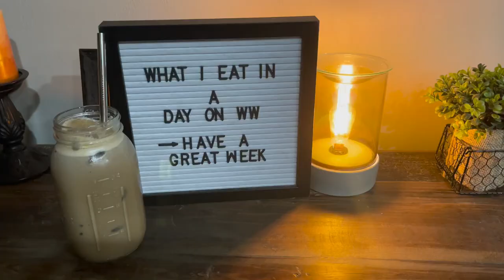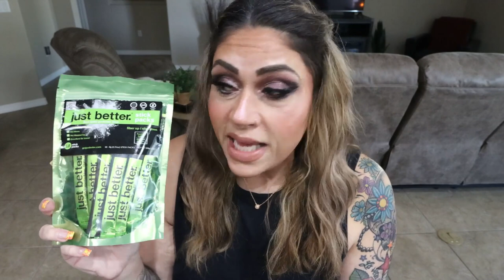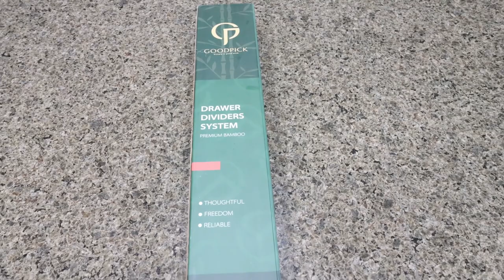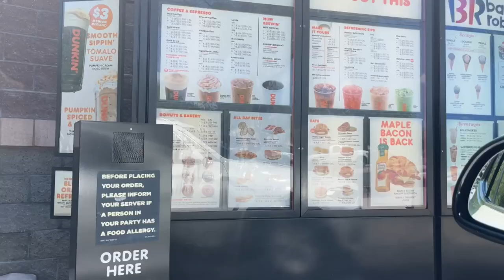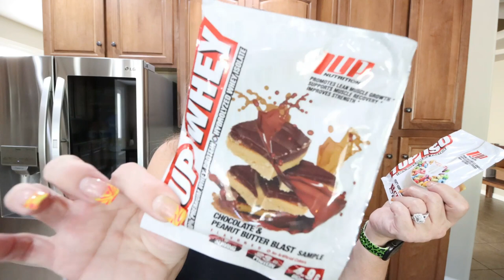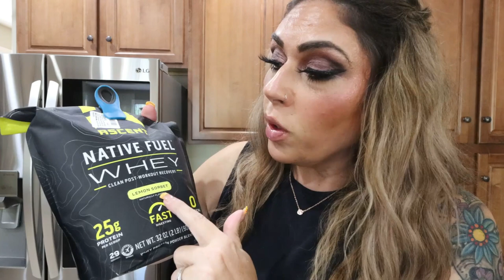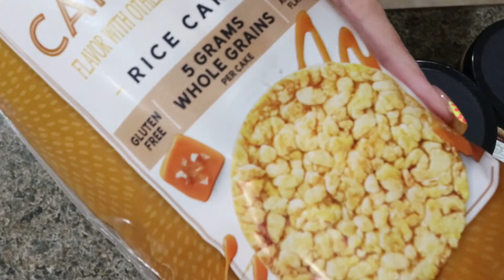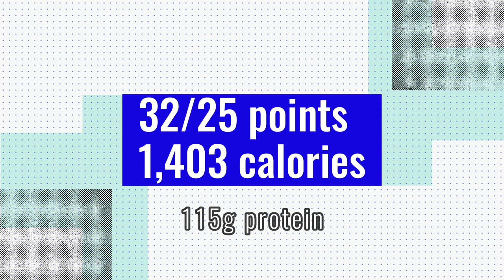WHAT I EAT IN A DAY ON WW TO LOSE 122 POUNDS -NEW PROTEIN POWDER-FALL TASTE TEST🍁 - PHILLY SKILLET!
HAPPY WEDNESDAY! Boy, we have a fab day!! LOTS of good food, taste tests, and a YUMMY Dinner recipe!! Enjoy! XO

In Today's Video:

Muscle Milk Vanilla Creme Shakes
Ascent Protein Powder
Gravity Fed Salt & Pepper Grinders

$30 OFF!!

Code JENNSWWJOURNEY

Code- jennswwjourney

Code- jennswwjourney